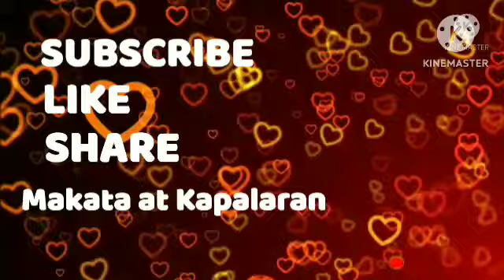Horoscope May 14, 2023 Guide Fate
Horoscope May 14, 2023
Guide Fate

Daily Horoscope